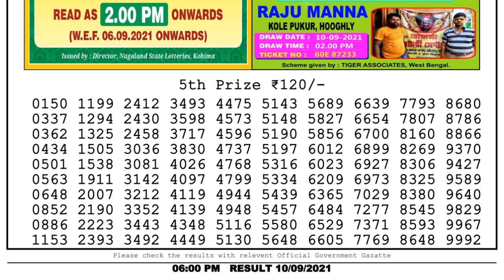Nagaland Lottery Sambad Result | Dear Lottery